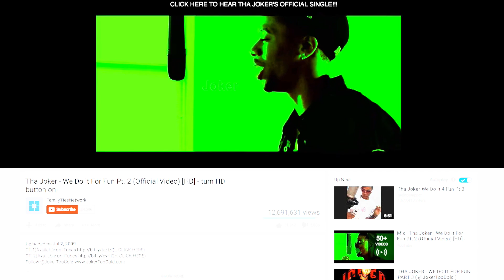Tha Joker (Too Cold) tells us where he's been, needs drugs & intoxicants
Raps&Hustles Exclusive

 In our latest interview, we sat with Tha Joker (Too Cold) to catch up on his music career and personal life. We initiated the conversation by going straight to the success of his song entitled 'We Do It For Fun.' Then we preceeded by asking about his upcoming projects, and his absence in the music scene. He explained that his hiatus was due to some jail time and bad dealings with his contract.

'Tha Joker' Then admitted to not knowing the business side of music, early on in his career. This was a hindrance on his progress, but a lesson learned. He alluded to him being motivated after that hurdle in his music career. We asked what he thought of the state of current hip hop, and he didn't seem to favor it too much. Although he stated preferred lyrics & substance, he also did say there's good "turn up" music out now.

Out of curiosity, we had to ask what he must have in the studio. His answer was "drugs and intoxicants." You don't want to miss his craziest sexual groupie story, which involved multiple people. Afterwards, we spoke on his current situation as far as contractual agreements.